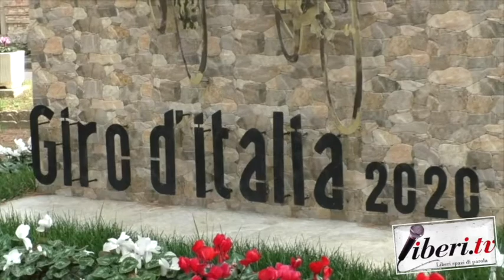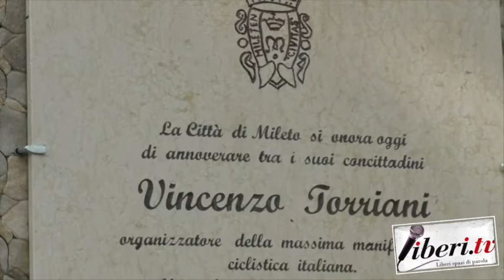Giro d'Italia 2020 - Auro Bulbarelli, Francesco Moser, Gerardo Sacco, Salvatore Fortunato Giordano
Giro d'Italia 2020 - 5° Tappa: Mileto - Camigliatello
Interviste ad Auro Bulbarelli (Direttore Rai Sport),Francesco Moser (Campione di ciclismo),
Gerardo Sacco (Maestro orafo), Salvatore Fortunato Giordano (Sindaco di Mileto)-
Servizio a cura di Antonio Abbruzzese